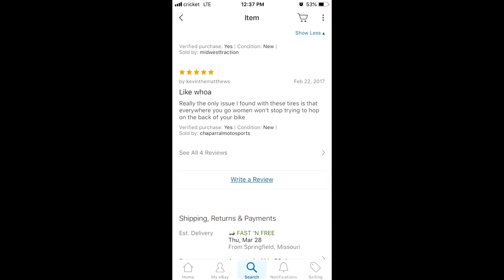Building A Grom Track